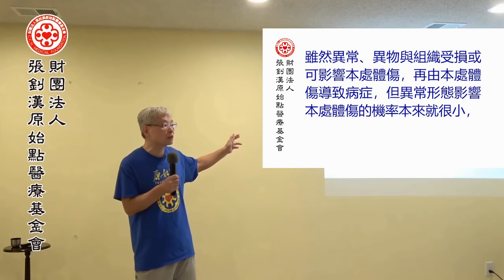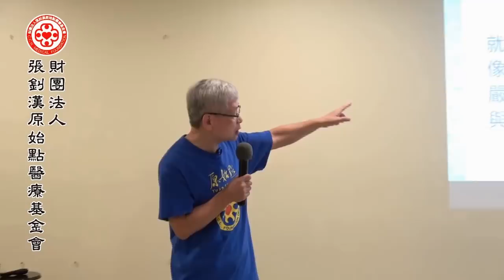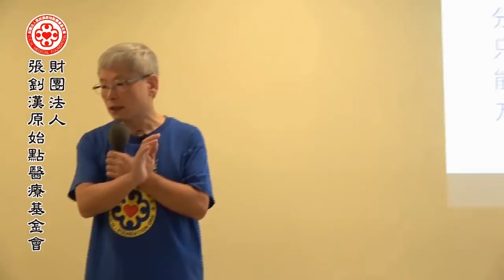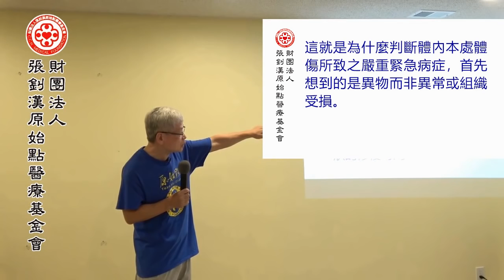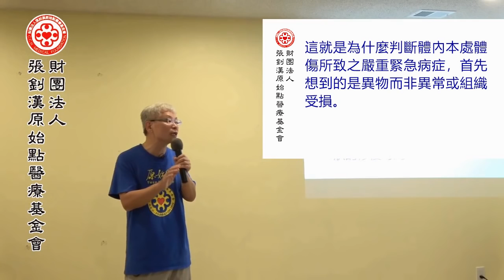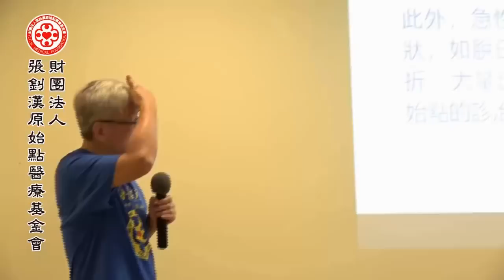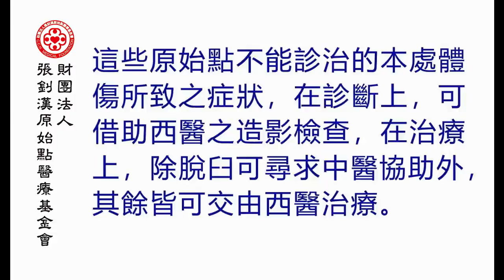最新講座影片~2018 美國封閉式教學-調因(二)